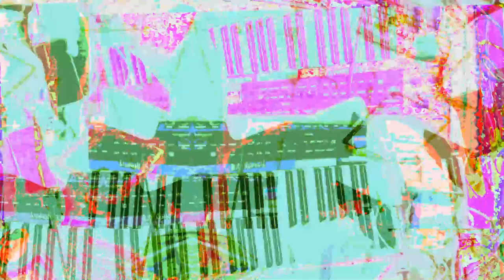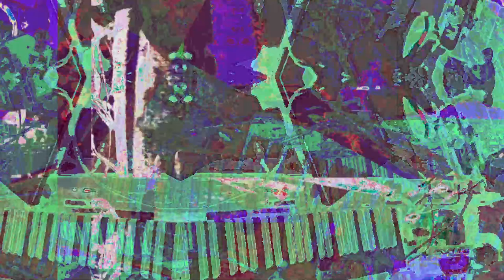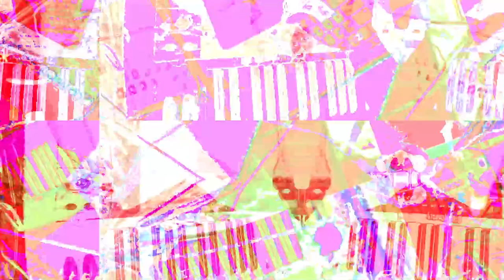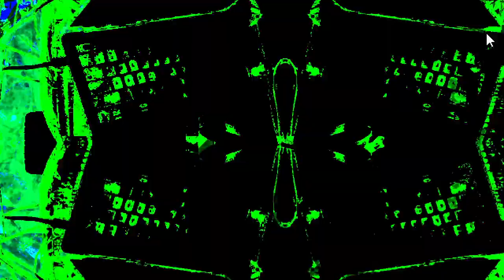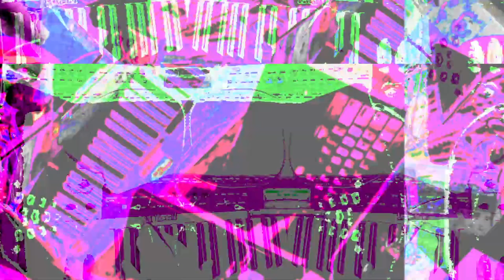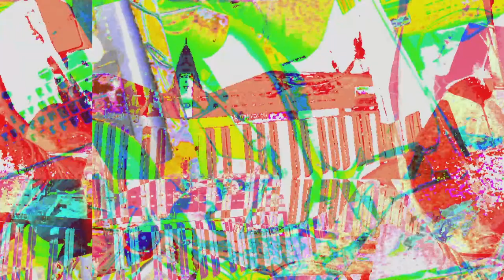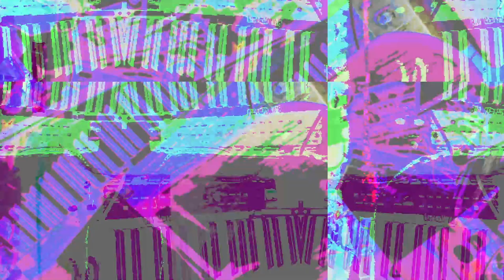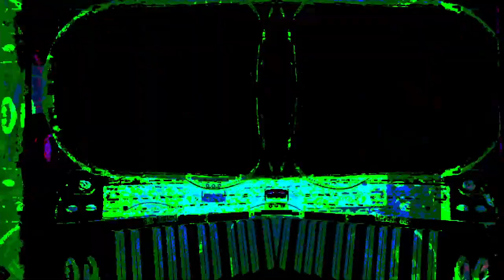[EPILEPSY WARNING] Live Performance of music & video visuals going on here in my desktop feed.